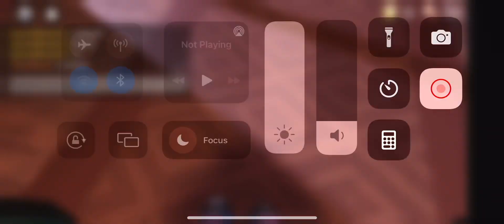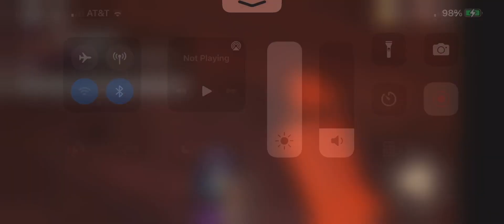Roblox door seek run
Seek is actually a good character